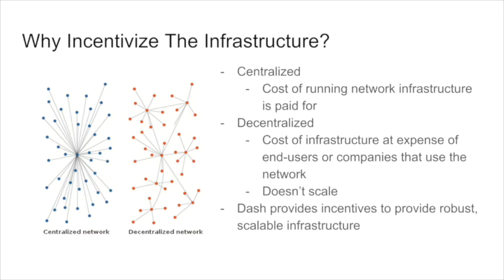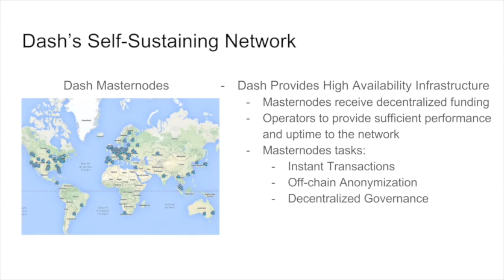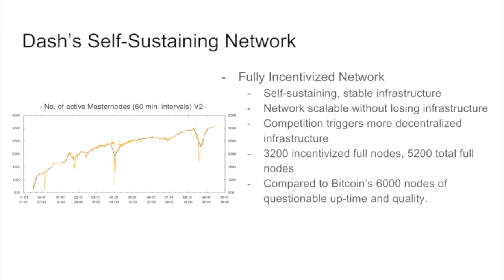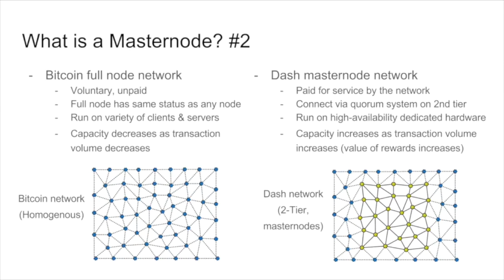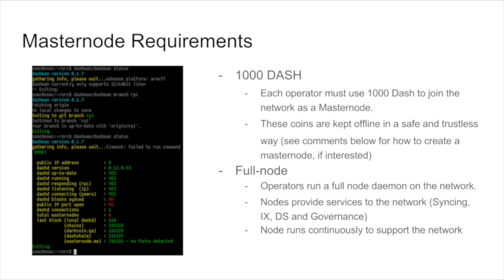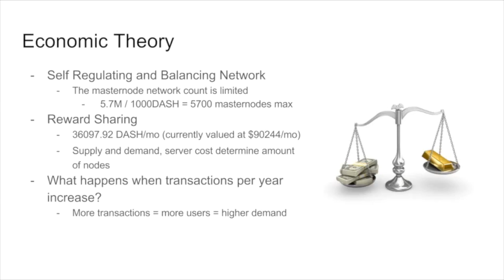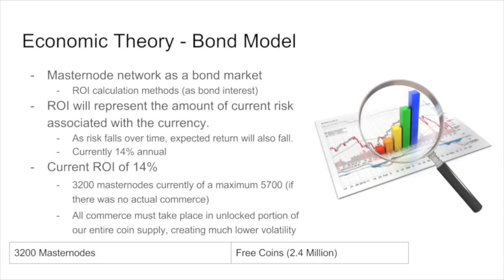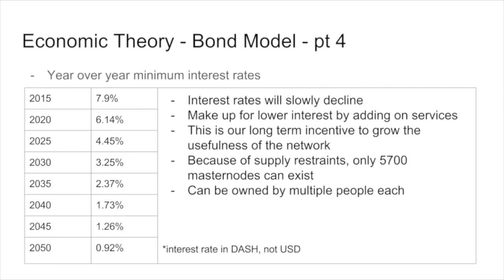How 'Masternodes' Comprise Dash's Infrastructure & What They Do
The network required to make Dash work like digital cash is hosted by computers called 'masternodes.' They are incentivized to make Dash the fastest, best-performing digital currency network in existence. Here's what they do, as explained by Dash's founder and lead developer Evan Duffield.

to learn how you, your business, or your organization can start accepting Dash -- "digital cash" -- for payments and/or donations today.